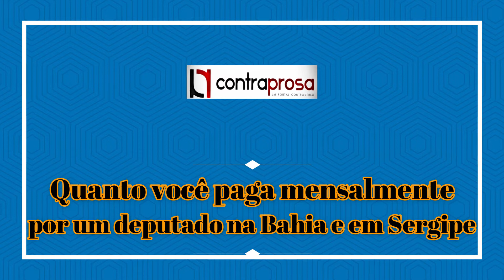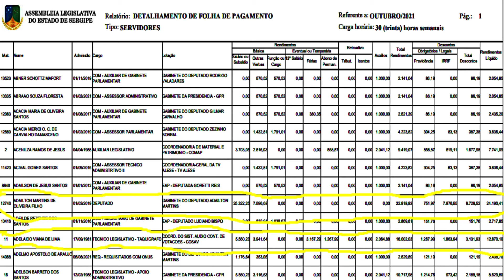Quanto custa um deputado?